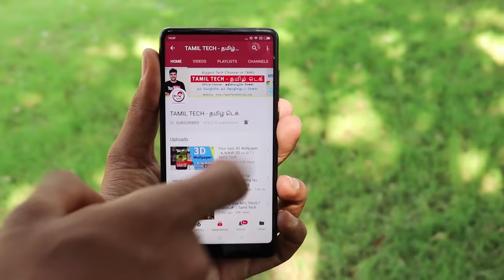What is refurbished Mobile ? விலை குறைவு ? | Tamil Tech Explained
What is refurbished Mobile ? Should you buy ? Unboxed mobile ? விலை குறைவு ?